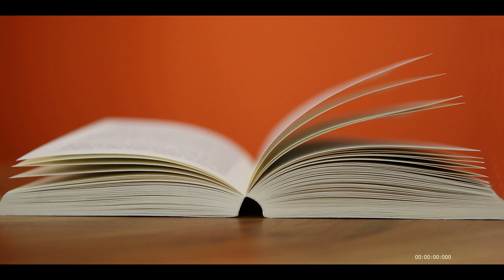«Պատիվ ունեմ», հեղինակ Հասմիկ Սարգսյան